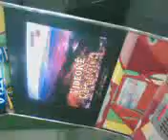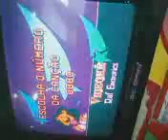Ellison & Dan - A Mais Pedida'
Cantam Muiiiito'